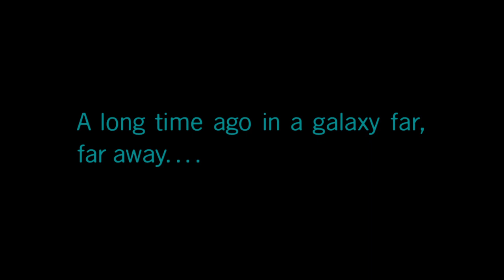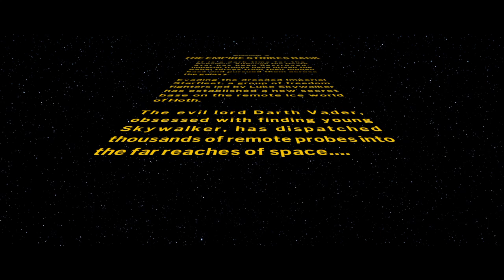LEGO Star Wars: The Skywalker Saga walkthrough part VI: the empire strikes back